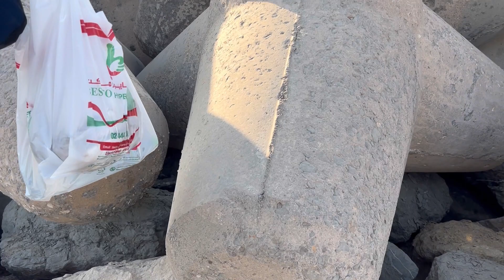We Fish at The Most DANGEROUS Spot in Abu Dhabi | Night Fishing Ep:20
This is the spot we consider as the most dangerous fishing spot in abu dhabi. Because of it’s rocks, slippery stones, dark and strong wind, which made you feel more uncomfortable.
Despite all of that, we never feel afraid of anything but to fish anywhere we could, in order for us to give you a good time watching our fishing videos.

We do not catch a lot of fish here but we certainly got a lot of big bites and loose as we had not prepared for a perfect rig unlike the previous video.

Pamimingwit namin sa gabi gamit ang brakudang pain at barakuda din ang kumakain